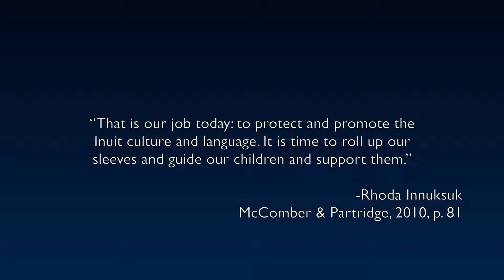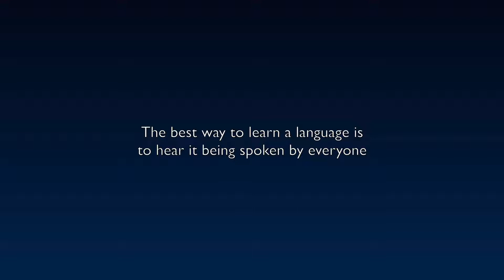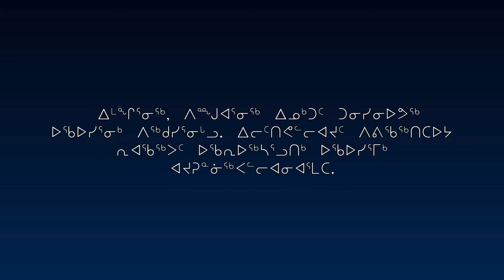Module 4: ᐃᓕᑦᑎᕙᓪᓕᐊᓂᖅ ᑐᓵᔭᕐᒥᓂᒃ Learning by Hearing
Akuttujuuk Learning Modules 4/6

This video explores learning Inuktut by hearing it spoken, in the community of Arviat, Nunavut.